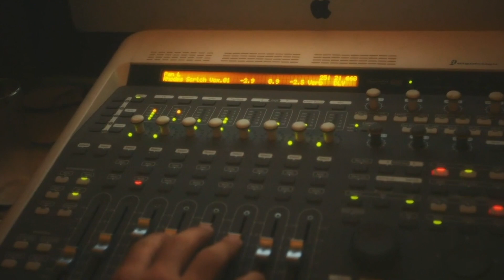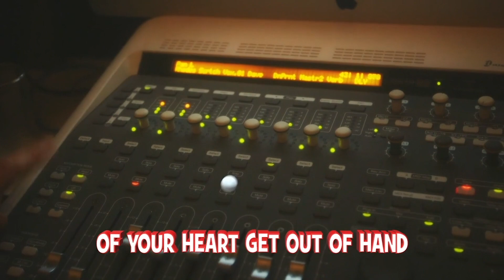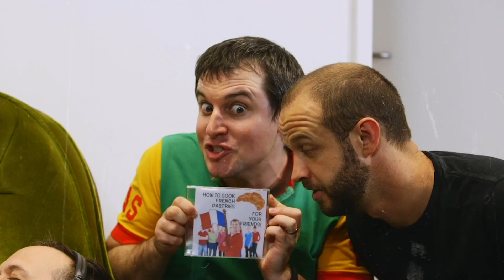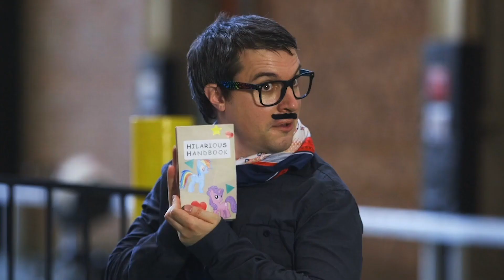Colonial Kids Online - Heart Attack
WELCOME TO COLONIAL KIDS!

HEART ATTACK - God cares about the condition of my heart! [1 Samuel 17
1. Heart Medicine [A cheerful heart is the best medicine!]
2. Lost and Found [Don’t lose heart, find it! Have faith, don’t give up!
3. Heart Guard [It’s good to be wise about what you choose to watch, listen to and think about because these things can affect your heart.]

MEMORY VERSE:
“Listen closely to my words. Don’t let them out of your sight. Keep them in your heart. They are life to those who find them. They are health to your whole body. Above everything else, Guard your heart. It is where your life comes from.”
Proverbs 4:20-23 [NIRV]

-SINK IN QUESTIONS-
1. Why is a cheerful heart like good medicine?
2. What does it mean to guard your heart?
3. How can you guard your heart at home? At school?

-ACTIVITIES FOR HOME-
1. Grab some paper and a cardboard tube.  Bend the cardboard tube into a heart shape and put a little paint into some plastic plates. Dab the end of the cardboard tube (or plastic heart shaped cookie cutter) into some paint and stamp it onto their page to make heart shapes. God cares about the condition of our hearts. Guard your heart because the rest of our your life flows from it.
2. Cut out a few paper hearts and take turns hiding them around the house with everyone else then trying to find them. Talk about how God searches our hearts! He doesn’t look at the outside, he looks at the heart!
3. Follow @colonial.kids on instagram! We have some [virtual] hangouts, challenges, and fun planned for this week!

The Colonial Kids Team